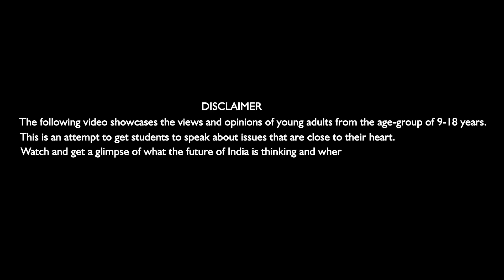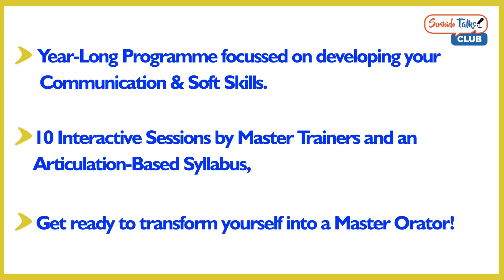Books | Sangeeta Adurthi | Akshara International School | Scribido Talks @ Pune City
(Junior Category) Books are an ocean of knowledge. Let's hear what Sangeeta thinks about books.